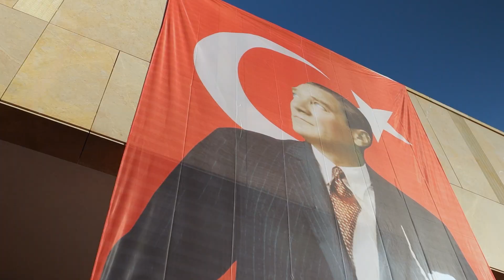10 Kasım - Ata'mızı sevgi ve saygıyla andık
Bugün hep birlikte Ata’mızı sevgi ve saygıyla andık. Yaptığımız her işte, her adımda kalbimizdesin, aklımızdasın. Ata’m daima izindeyiz...